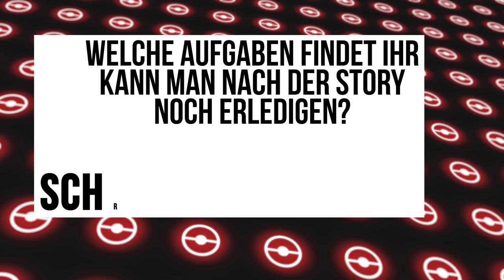25 Dinge, die IHR NACH dem Champ in Pokémon Strahlender Diamant & Leuchtende Perle tun könnt!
Ich zeige euch welche Dinge es nach dem Champ in Pokémon Strahlender Diamant und Leuchtende Perle noch so zu tun gibt! Tägliche Events, aber auch generelle Ziele sind in dem Video dabei!
► Beschreibung: Die Pokémon Spiele Strahlender Diamant und Leuchtende Perle sind die Remakes von Pokémon Diamant und Perl. Es gibt einige Unterschiede, welche man sicherlich noch entdecken kann!

Inhalt:
00:00 Einleitung
00:07 Dinge die ihr tun könnt
11:31 Outtro